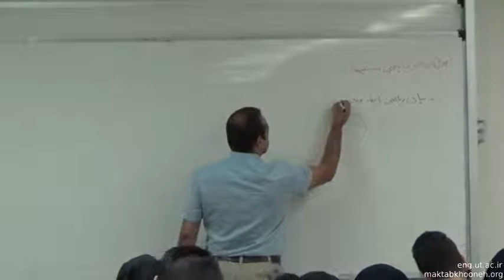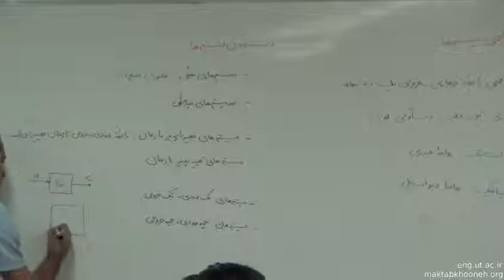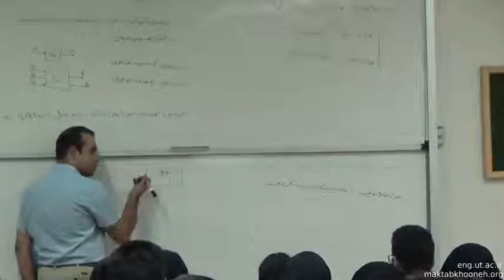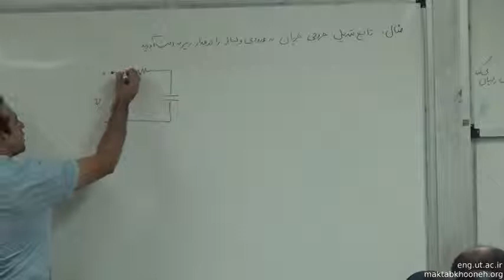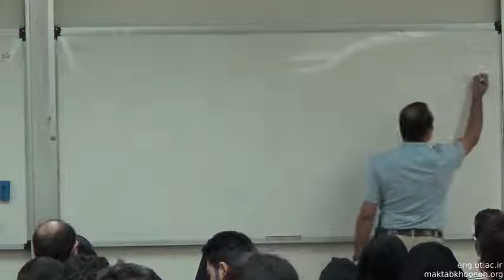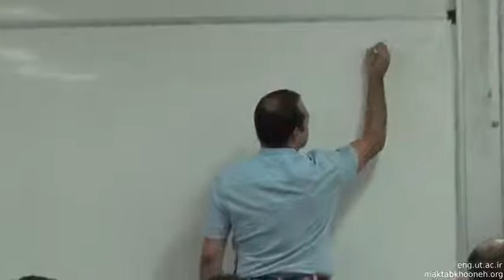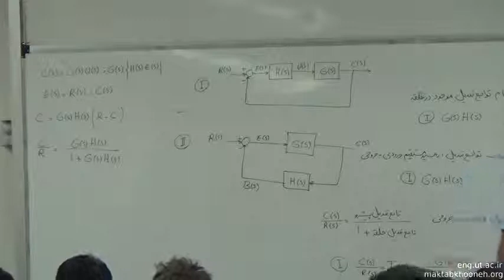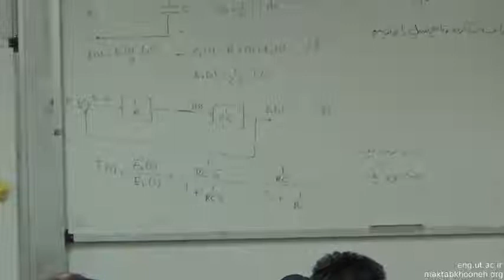3 مدل سازی سیستم های LTI